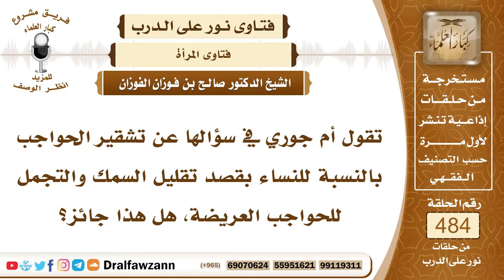7038- حكم تشقير الحواجب بقصد تقليل السُّمك - الشيخ صالح الفوزان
"7038- تقول أم جوري في سؤالها عن تشقير الحواجب بالنسبة للنساء بقصد تقليل السمك والتجمل للحواجب العريضة، هل هذا جائز؟
الجواب: الجواب: هذا غير جائز، ولا يجوز العبث بالحواجب، لا يجوز للمرأة أن تحدث في حواجبها شيئًا، ولا تستعمل ما تستعمله النساء اليوم من العبث بالحواجب بالحلق أو بالقص أو بالنتف، أو بغير ذلك، كل هذا لا يجوز؛ لأن النبي ﷺ لعن النامصة والمتنمصة، والمتنمصة أو النامصة هي التي تأخذ أو تزيل شعر حواجبها، أو شيئًا من شعر حواجبها.
السيرة الذاتية:
للاشتراك في قناة الشيخ صالح الفوزان

14_ الشيخ محمد أمين الشنقيطي
يتيوب

15_سماحة المفتي عبد العزيز آل الشيخ
 يوتيوب

رئيس الفريق
لمشروع كبار العلماء